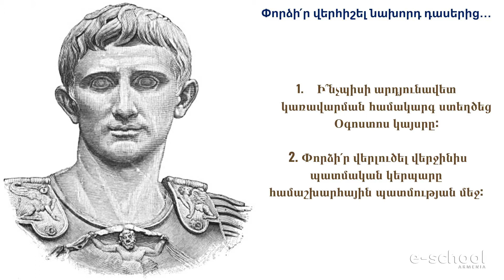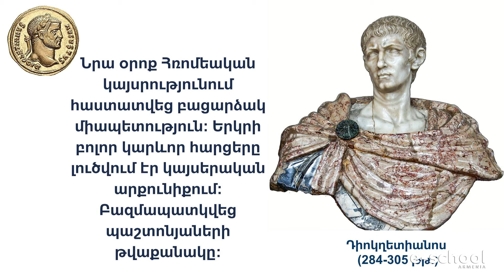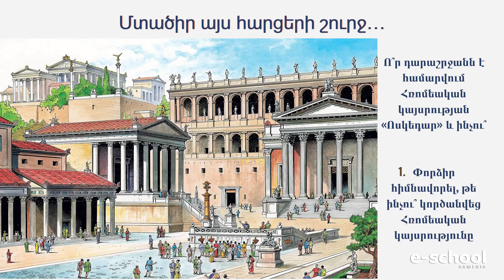Համաշխարհային պատմություն, Հռոմեական կայսրության ծաղկումն ու անկումը․ 6-րդ դասարան